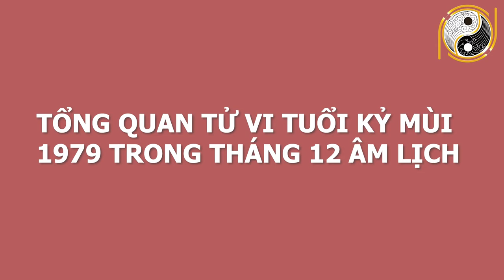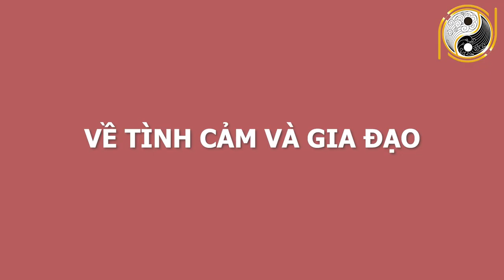Tử Vi Tuổi Kỷ Mùi 1979 Tháng 12 ÂL Vượt Qua Đại Hạn, Đón Vận May Liên Tiếp Giàu Có TRỞ THÀNH ĐẠI GIA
01. Linh phù giải hạn
02. Hồ lô hóa giải Ngũ Hoàng
03. Mai Hoa Phú Quý
04. Gương bát quái tinh cầu
05. Kim bài thái tuế 2023
06. Vòng tam hợp Dần Ngọ Tuất
07. Vòng tam hợp Thân Tý Thìn
08. Vòng tam hợp Hợi Mão Mùi
09. Vòng Tam Hợp Tỵ Dậu Sửu
10. Bát bảo tâm kinh
11. Minh Quang pháp bảo cầu
12. Minh Quang pháp bảo lục giác
13. Tỳ Hưu Lộc Tài (Đồng)
14. Tỳ Hưu Khai Vận ( Bạch Ngọc)
15. Bách Niên Tụ Tài ( tụ tài lộc)
16. Song long ngọc ấn ( ấn thăng quan)
17. Kim bài ngũ Lộ Thần Tài
18. Hồ lô bình an ( treo xe)
19. Móc khóa văn xương
20. Ống bút văn xương gỗ đào
21. Bút văn xương gỗ đào
22. Bút văn xương gỗ đào nhỏ
23. Hoa mai kim tiền ( mạ vàng )
24. Các vật phẩm phong thủy khác Tử Vi Tuổi Kỷ Mùi 1979 Tháng 12 ÂL Vượt Qua Đại Hạn, Đón Vận May Liên Tiếp Giàu Có TRỞ THÀNH ĐẠI GIA.
Quý vị thân mến theo quan niệm của tử vi học số mệnh của con người vào thời điểm được sao tốt soi chiếu tự nhiên may mắn sẽ xuất hiện , mỗi một vì sao tốt lại mang đến những vận mệnh  khác nhau của mỗi người. Và đây cũng là một yếu tố thúc đẩy hoặc cắt đứt vận may. Hôm nay, hãy cùng chúng tôi tìm hiểu xem trong tháng 12 âm lịch năm Canh Tý tuổi Kỷ Mùi sinh năm 1979 có được cát tinh chiếu đến hay không? Và cát hung nạp vận chi tiết của tuổi Kỷ Mùi  sẽ  ra sao hãy cùng nghe những phân tích chi tiết của các chuyên gia phong thuỷ? Cũng như nghe lời khuyên xem các gia chủ nên làm gì để thành công và thuận lợi trong cuộc sống. Mời quý anh chị theo dõi ngay video sau đây nhé!